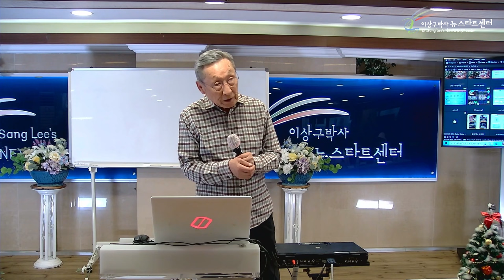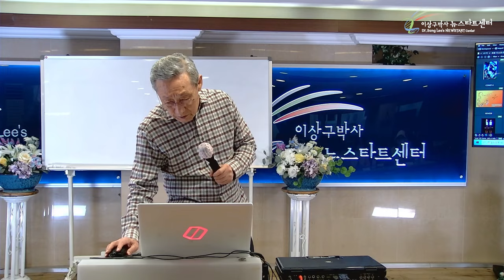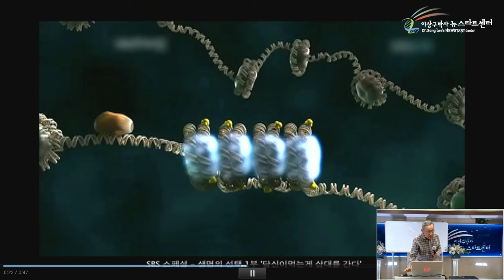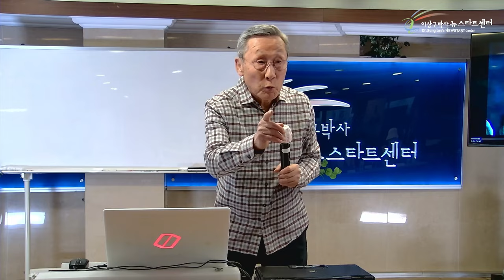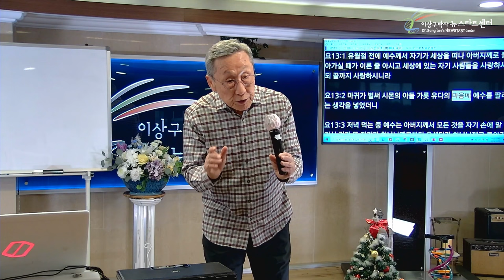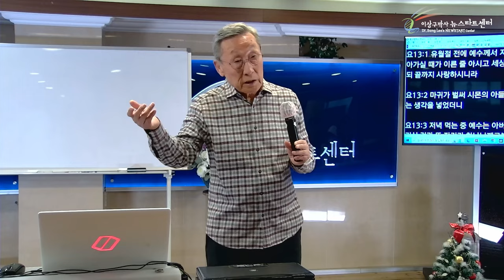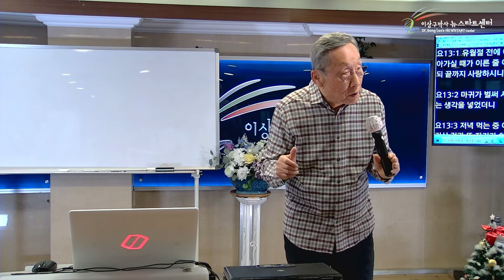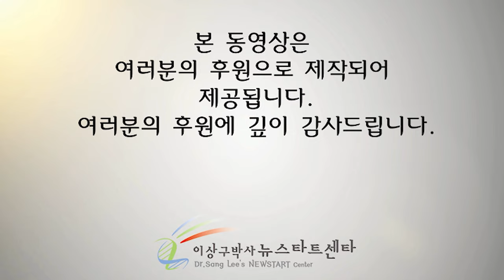[뉴스타트 건강강의 8강] 자가면역성 질병의 원인과 치유